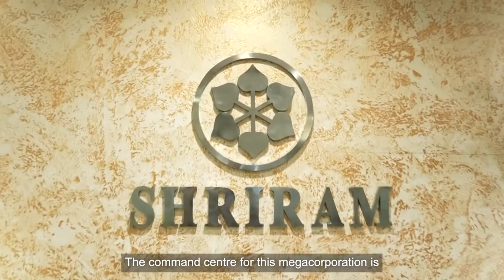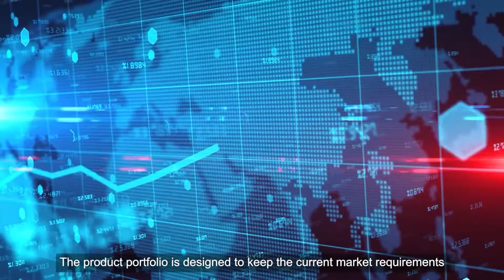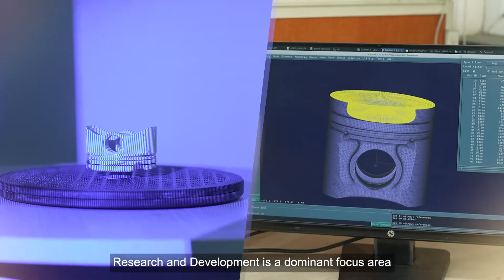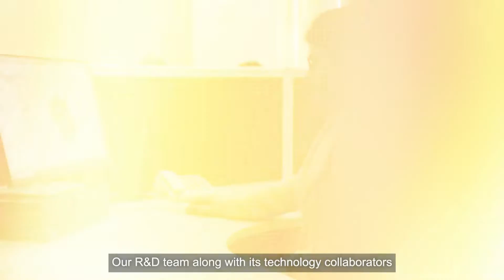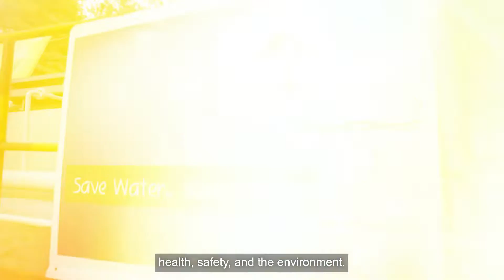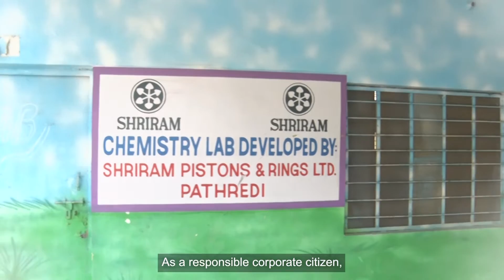Shriram Pistons & Rings Ltd.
Shriram Pistons & Rings Ltd. Driven by advanced technology, Shriram Pistons & Rings Ltd is one of India’s most recognised auto component manufacturing companies in India & Overseas. SPRL has the capability to provide end-to-end solutions to it’s customers which includes Design, Develop, Validate and Manufacture products for it’s customers at its Tech Centre with highly talented Design and Engineering Professionals in Concept Design, FEA, Simulation, Rig Testing, Prototype Development and Engine Testing & Analysis. This is supplemented with continuous Technology and Application Engineering support from its technology partners including in Advanced Engineering and manufacturing processes. The Company is India's largest manufacturer of Pistons, Pins, Rings, and Engine Valves and the Largest exporter from India.

SPR Engenious Limited “SEL” is the wholly owned subsidiary of Shriram Pistons & Rings Limited “SPRL”. Through SEL, the company has marked its foray into the EV Mobility space by acquiring a majority stake in EMF Innovations Private Limited “EMFi”, a Singapore-backed electric motor design and manufacturing Company. Know More